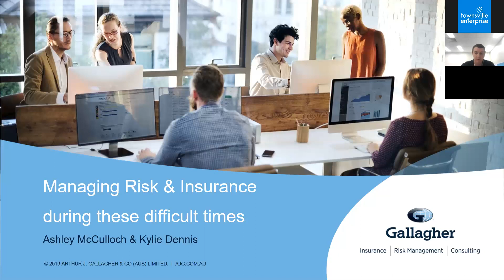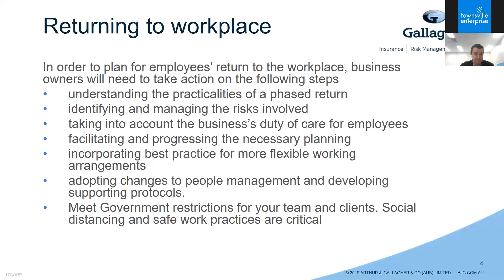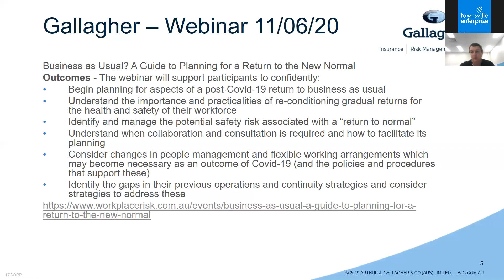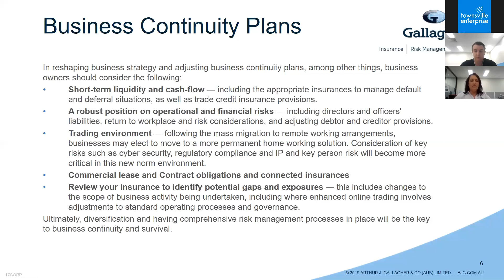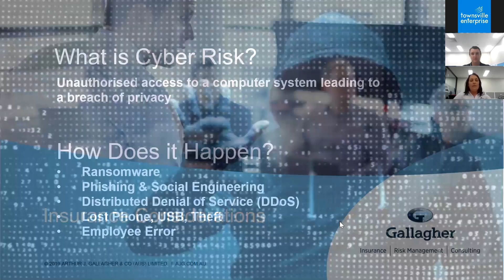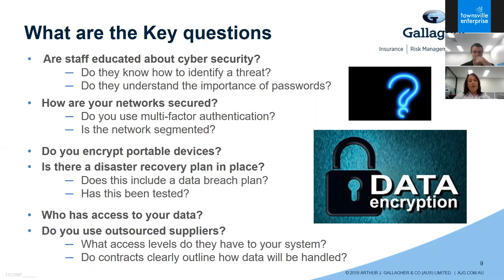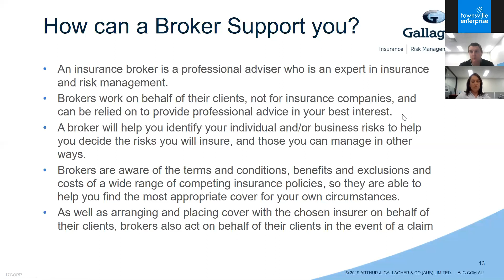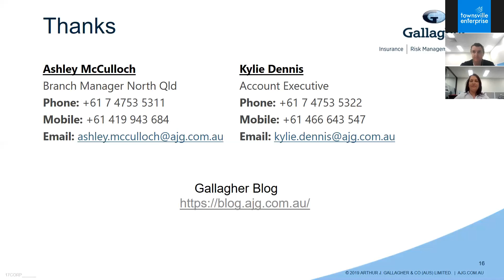Managing Risk and Insurance During Difficult Times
Presented by AJ Gallagher, this webinar will help you understand risk and how protect yourself through insurance.